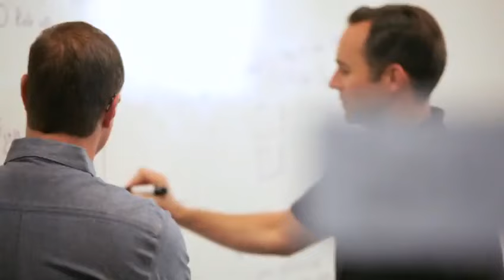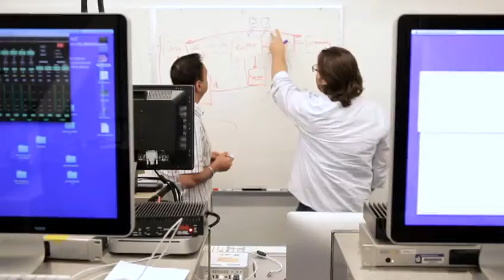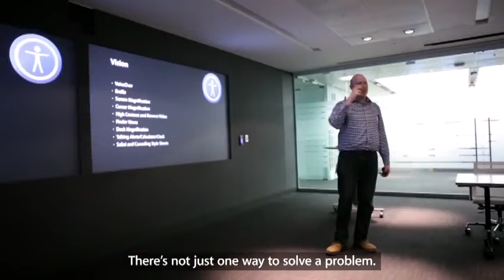Apple's employee recruiting video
Apple's corporate recruiting video